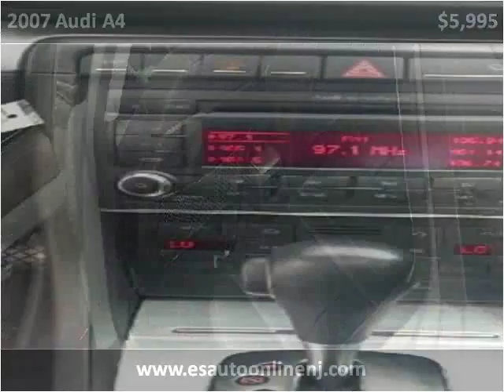2007 Audi A4 Used Cars South Hackensack NJ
This 2007 Audi A4 is available from E&S Auto.